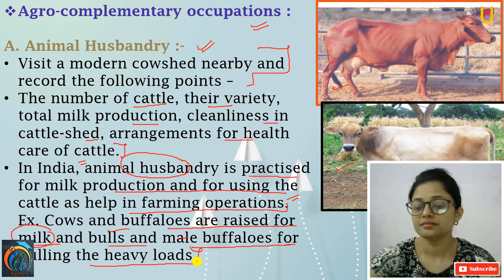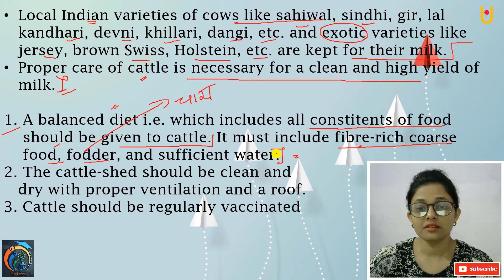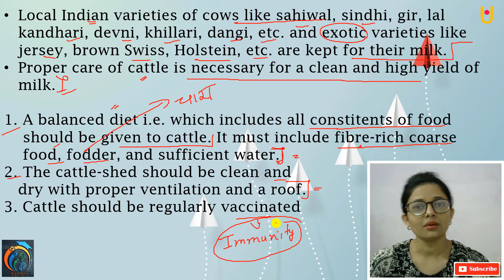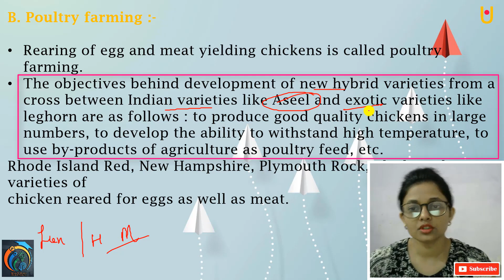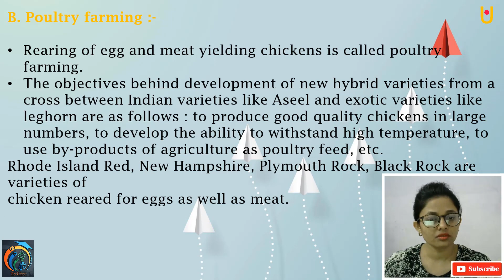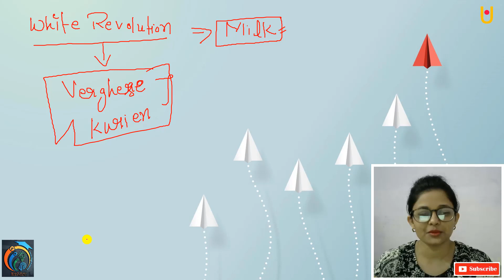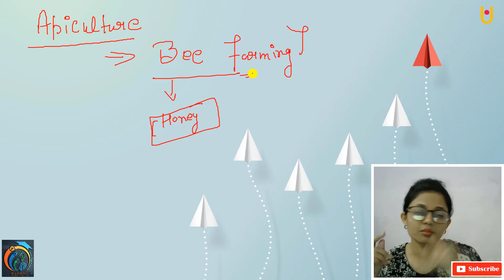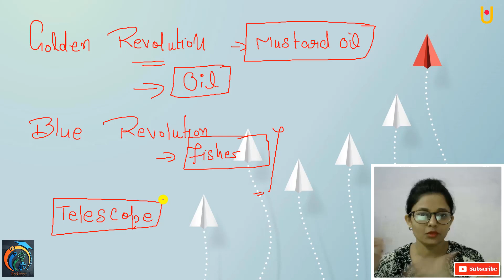Introduction to Biotechnology Class 9th Science Part 6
Hello friends
Introduction to Biotechnology Class 9th Science Part 6 | Maharashtra Board Class 9th Science New Syllabus | In this video, you will learn about Agro Complementary Occupations, Animal Husbandary, Poultry Farming, Revolution, Golden Revolution, Blue Revolution. So, friends watch our previous videos to learn the full concept.